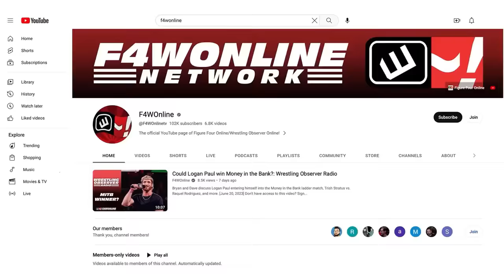Vince McMahon is starting a new entertainment company | Wrestling Observer Radio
Dave Meltzer and Bryan Alvarez discuss reports that Vince McMahon is looking to start a new entertainment company.